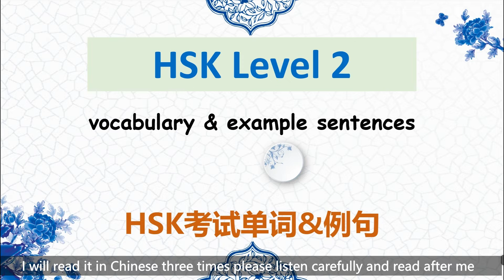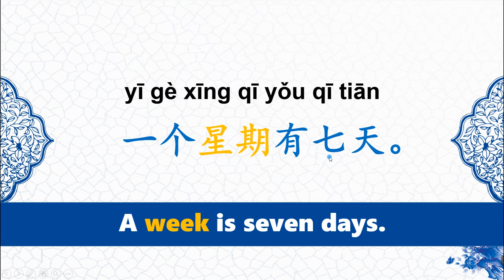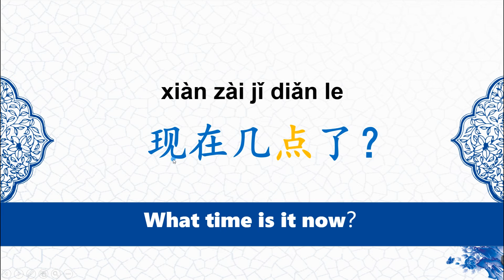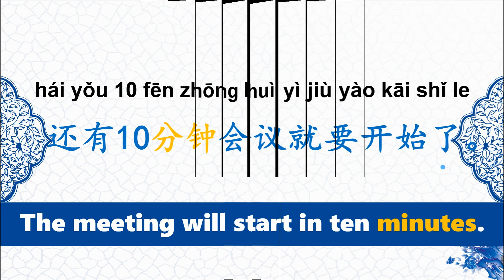Learn Chinese HSK 2 vocabularies and example sentences lesson 7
Hey guys,learn Chinese with us.
HSK 2 Chinese Vocabulary with Sentence Practice.